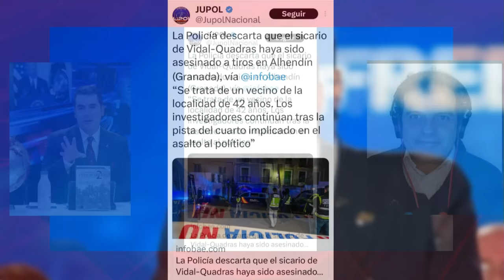💥MAFIA MEDIÁTICA de las CLOACAS tapan la EJECUCIÓN del SUPUESTO sicario que DISPARÓ a VIDAL-QUADRAS💥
El perito informático Gabriel Araujo analiza la actuación de la prensa y del delegado del Gobierno en la ejecución del presunto sicario de Vidal-Quadras. En el programa "Mundo al Rojo" se analiza cómo los mismos investigadores están denunciando cómo las Cloacas del Estado están saboteando la investigación. A todo lo anterior hay que añadir cómo la mafia mediática trata de ocultar lo sucedido intentando desviar la atención. En el programa se analiza cómo el atentado de Vidal-Quadras está organizado desde Cataluña y el sicario que realizó el disparo ha sido ejecutado porque sabía demasiado.